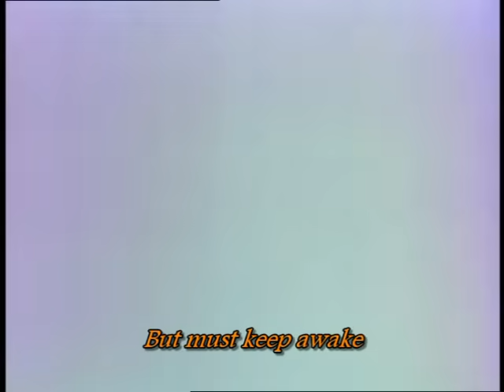Dumbo - Song of the roustabouts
Lyrics by Ned Washington
Sung by The King's men